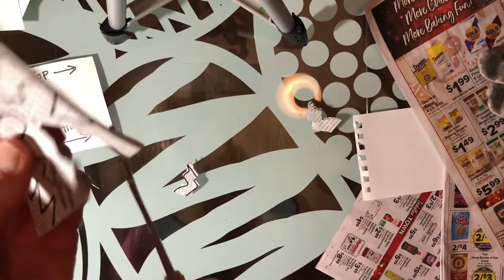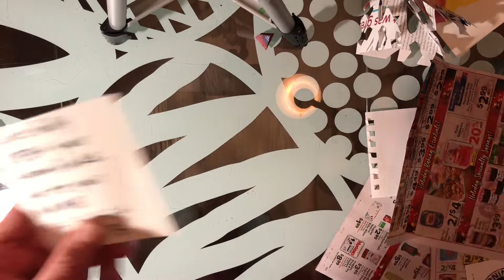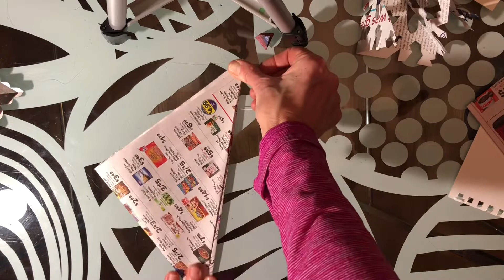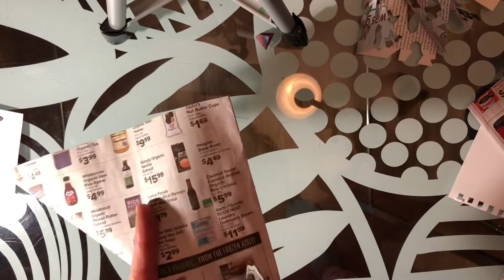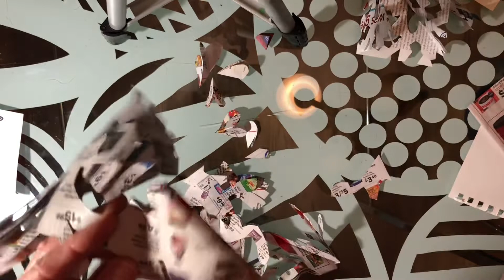Recycled Paper Snowflakes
How to cut intricate and beautiful recycled paper snowflakes